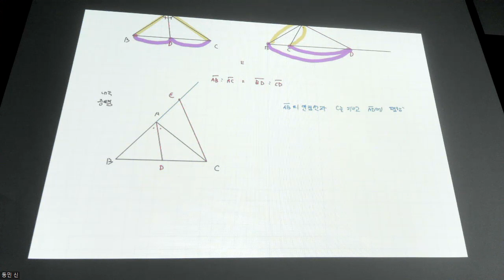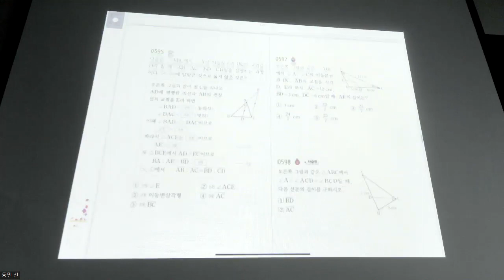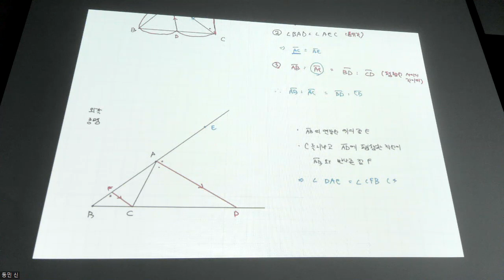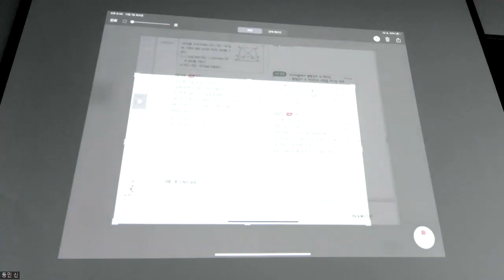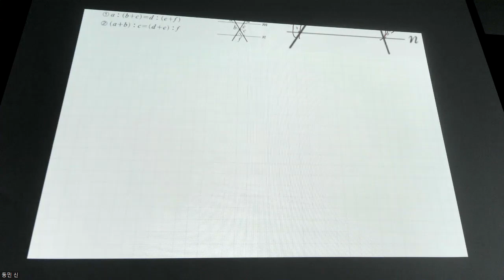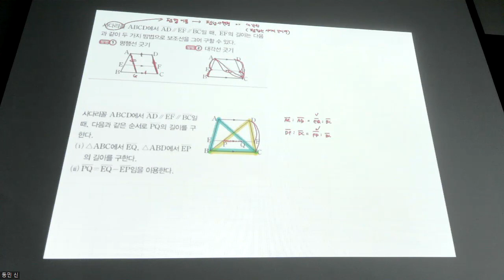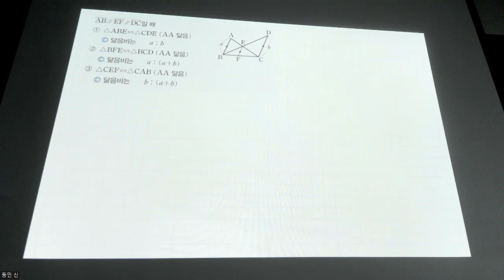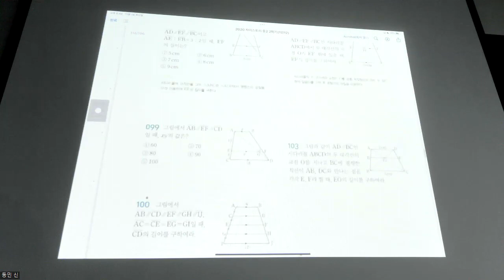중2수학 - 개념 각의 이등분선의 성질 평행선 사이의 길이비